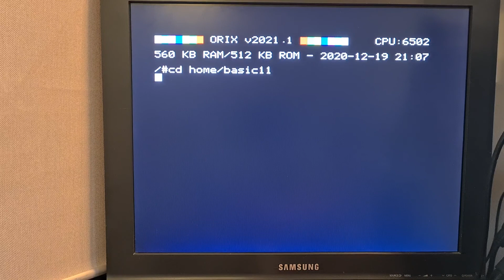twilighte board and cumulus : csave under sedoric and cload file from sdcard